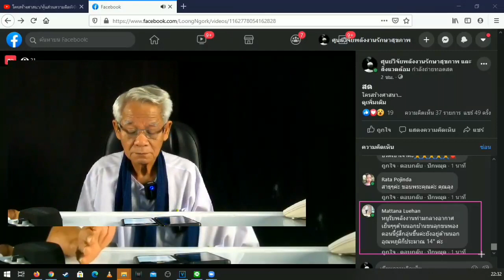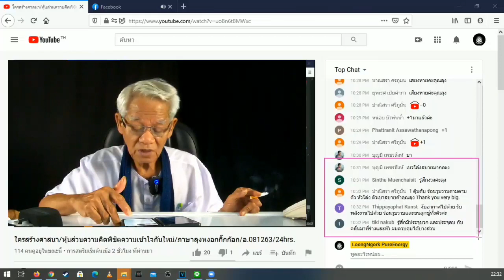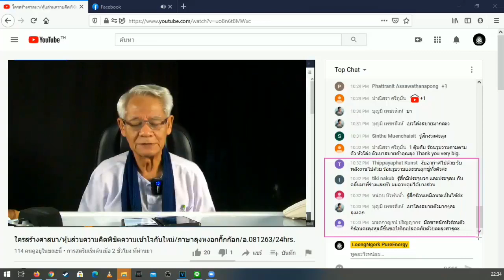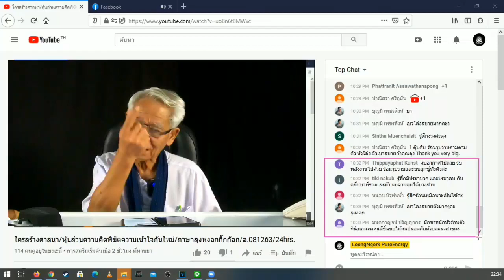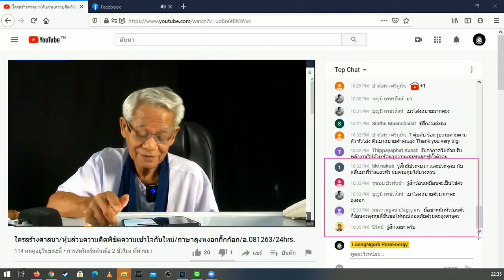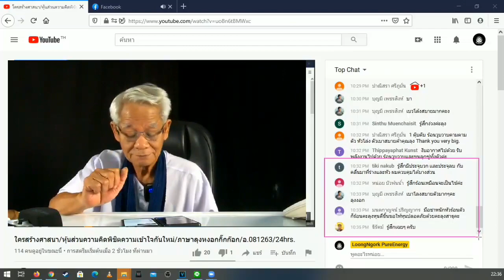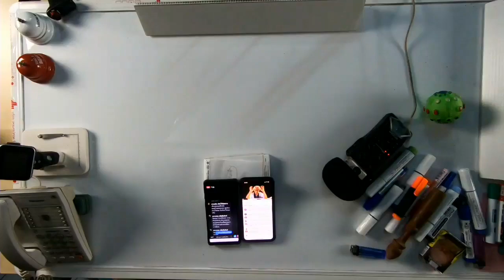ตัวเราคือห้องแล็ป / New knowledge in 21st century I LMElaw I 09ธค63 I 24Hrs